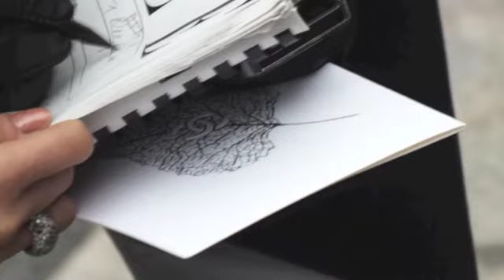CHANEL HAUTE COUTURE 2013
FASHIONWEEK 2013